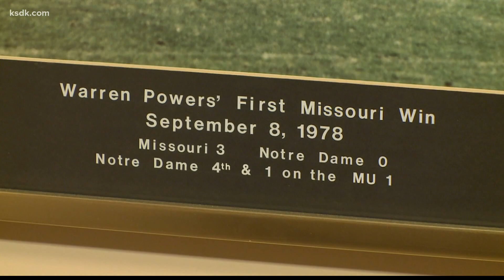Remembering former Mizzou head coach Warren Powers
In seven seasons Powers led the Tigers to five bowl games.